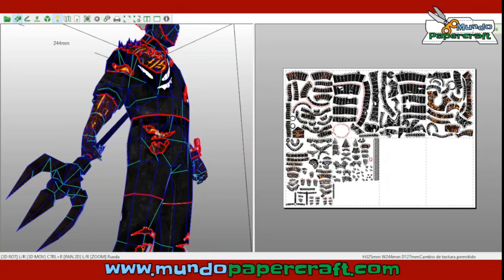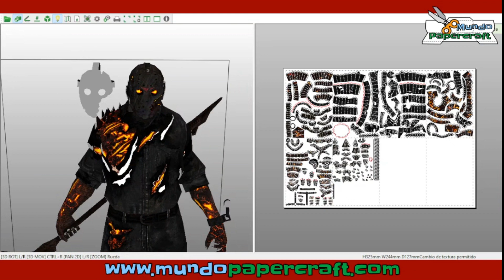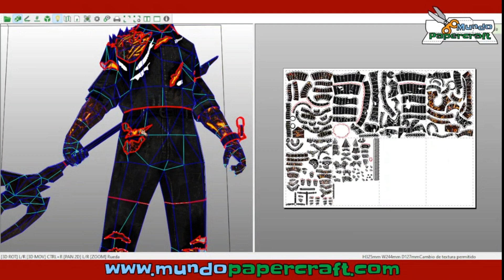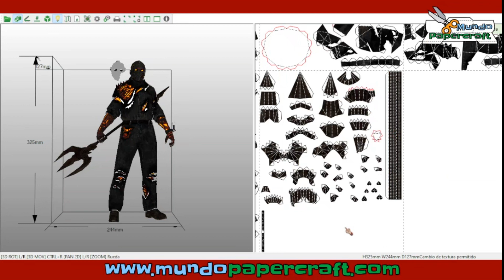Jason de Papercraft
Modelo de papercraft de Jason de la saga de peliculas y juegos de Viernes 13